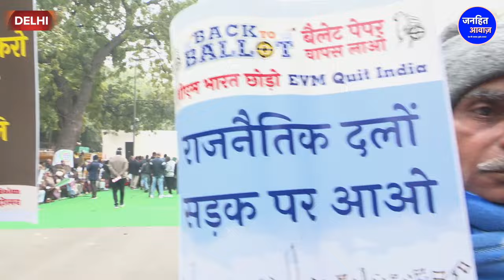जंतर मंतर पहुंचा कॉमेडियन फिर देखिये क्या हुआ /GROUND REPORT BY NOORJAHAN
Video Courtesy -
Produced By - Janhit Awaz
Reporter - NOORJAHAN